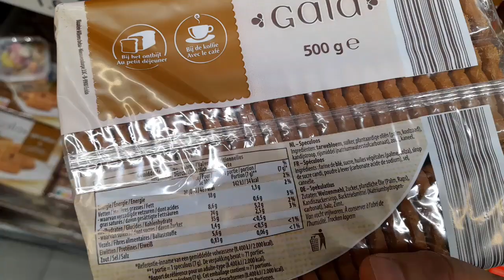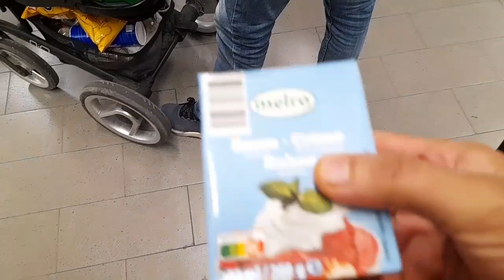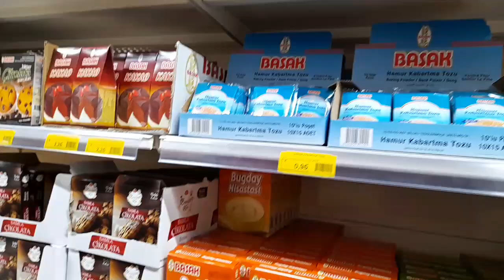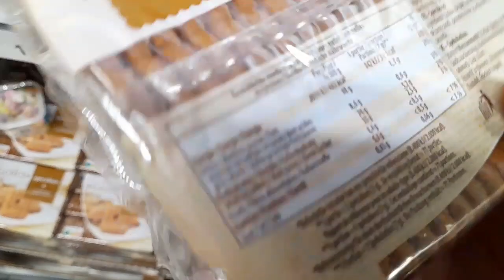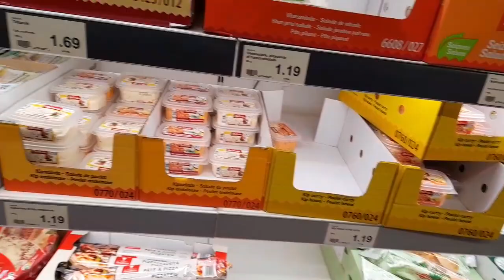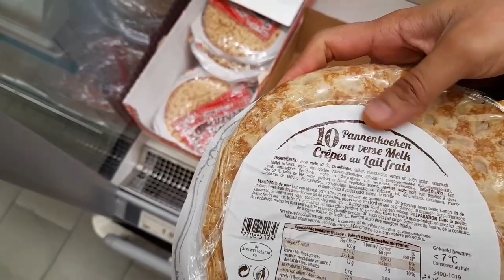Halal food Antwerpen | how to find halal food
Assalamo alaikum
This video is about halal food antwerpen how to find out halal food in bgium being a muslims its our job to find and eat halal food
Many muslims are living in Europe and they find halal food and then eat halal food
Yeast
Cheese
Ready made food
Half cooked food
Frozen food
Butter
Bakery items
These are foods which we have to search halal in every shop

You will see in my video how I found halal food in antwerpen
Jazak Allah